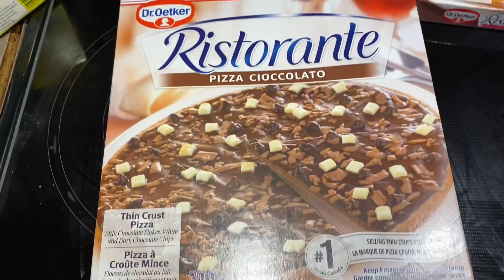Lucas cuisine (28 avril 21)